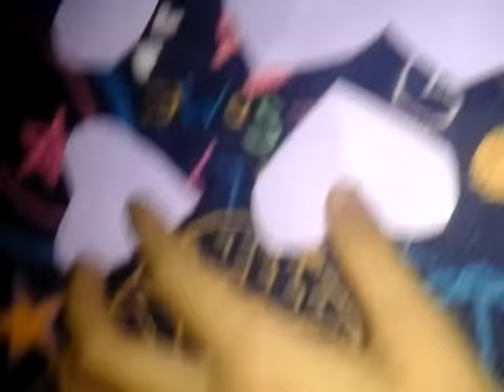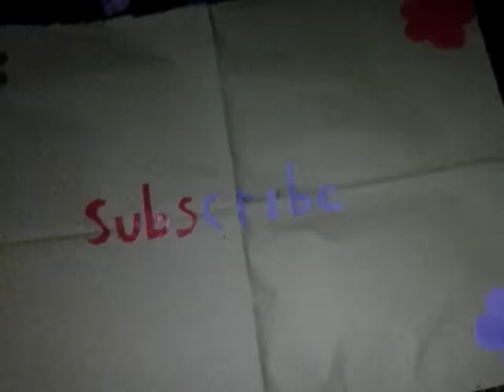DIY:Easiest Design for Manila paper etc.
Things you'll need:
Manila paper etc.
Colored paper
Scissor ang Glue